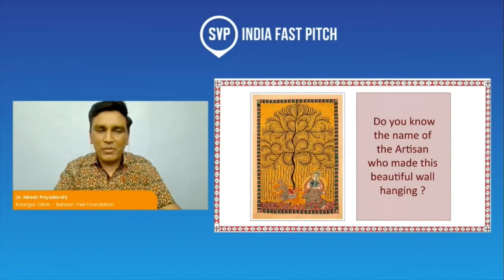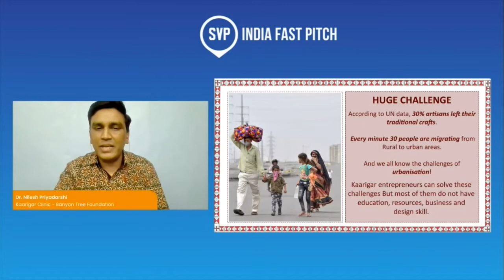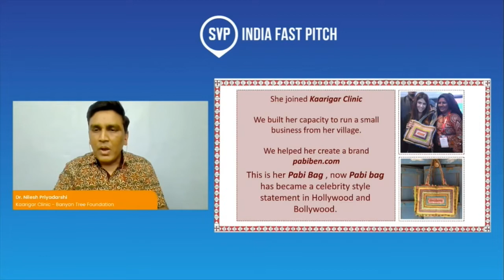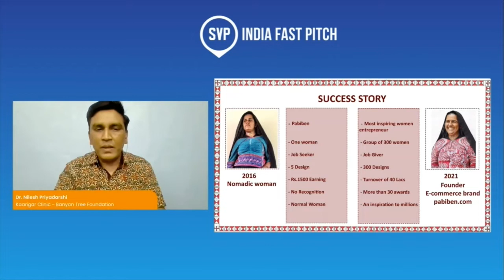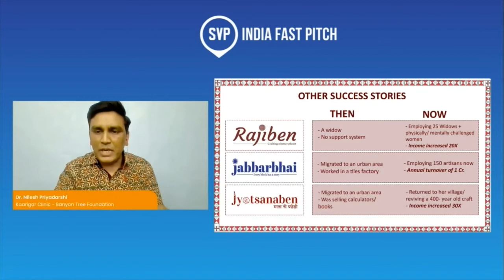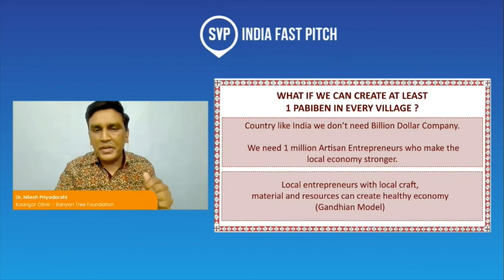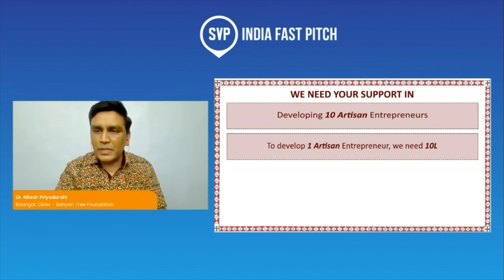SVP India: Fast Pitch 2022 Finalist, Kaarigar Clinic